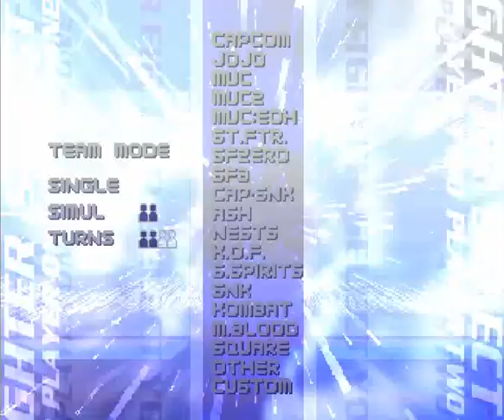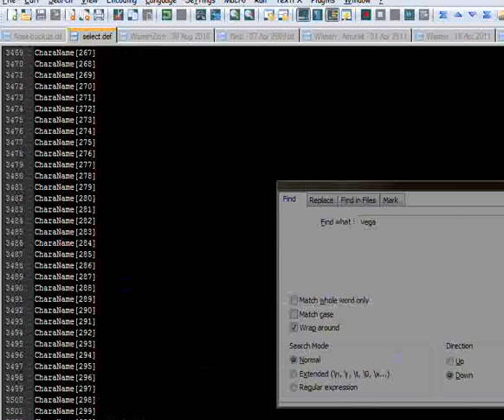MUGEN AI Trials - Final Vega/Bison by N64Mario, pt. 1: The Exhibition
So, in the last video, I realized...eh, just watch the video; I explain it at the beginning. :P

Here I put him up against every single other version of him I have, as well as a couple of randoms at the end.